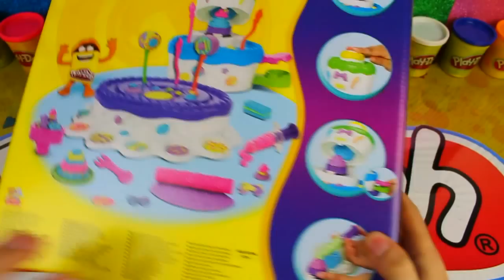Play Doh Cake Mountain Playset - Play Doh Birthday Cake _